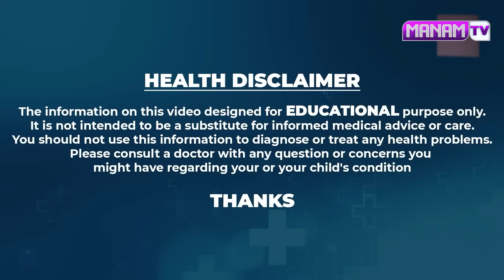నాలుగు ఆకులు నమిలి మింగండి చాలు | Health Benifits | Telugu Health Tips | ManamTv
Watch ►నాలుగు ఆకులు నమిలి మింగండి చాలు | Health Benifits | Telugu Health Tips | ManamTv Hyderabad Health